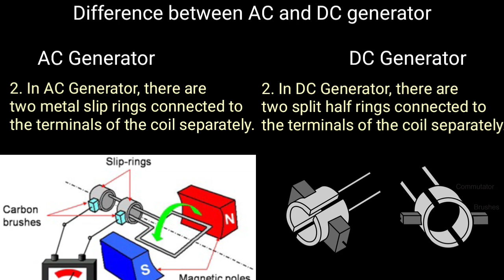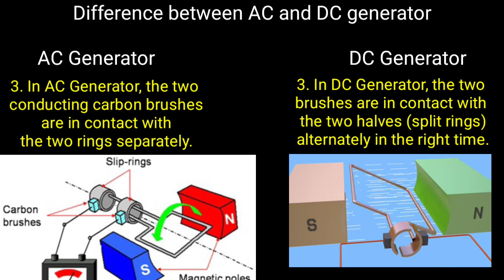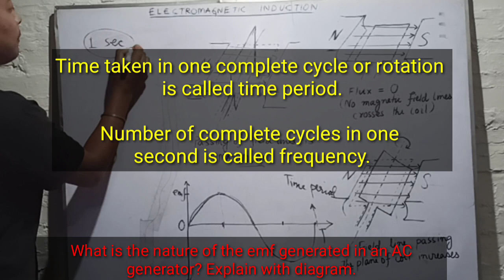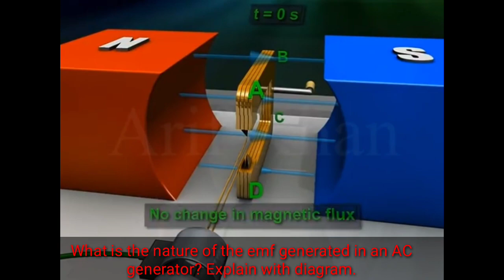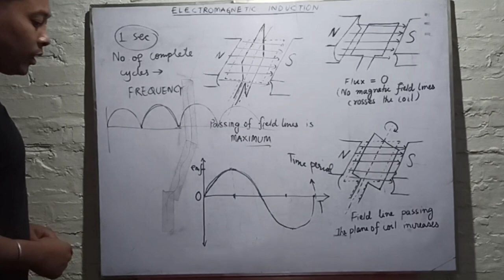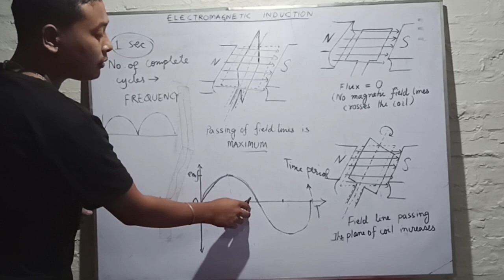Electromagnetic Induction X physics part D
Watch